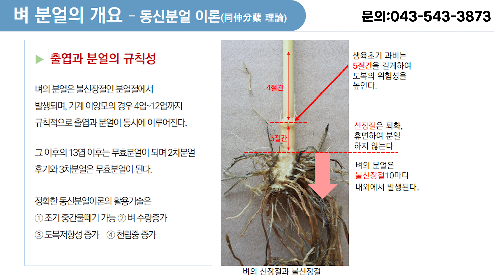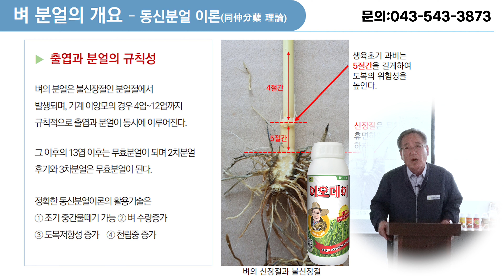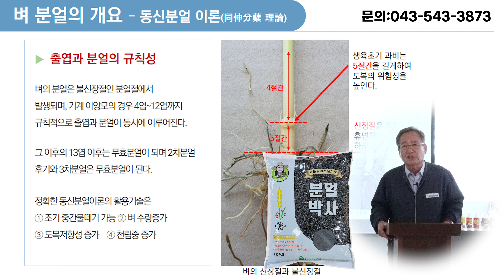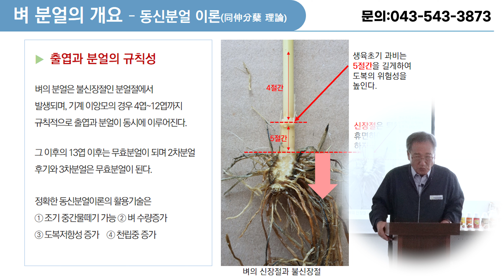[바플티비]이앙시기 꼭 봐야할 영상!!!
분얼과 활착관계에 대한 영상입니다.
꼭 보셔서 풍족한 농사 되시길 기원드립니다.

감사합니다.

   게시 및 변경을 원하실때는 꼭 허가를 받고 사용하시길 바랍니다.